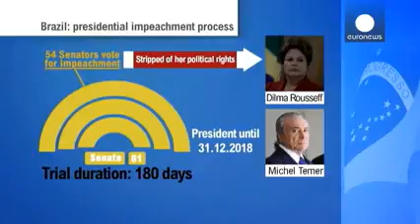Brésil une majorité de sénateurs ont dit vouloir voter pour écarter Rousseff